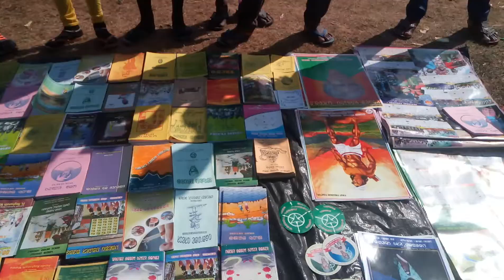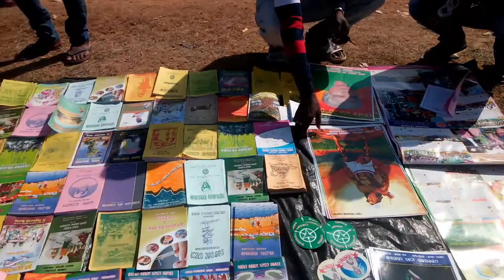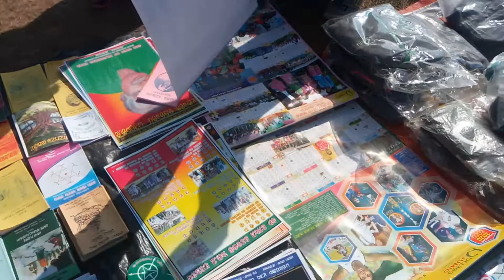Barni Ghat Baripada, Mbj ᱵᱟᱨᱱᱤ ᱜᱷᱟᱴ ᱨᱮ ᱡᱟᱝ ᱵᱟᱦᱟ ᱛᱩᱯᱩ